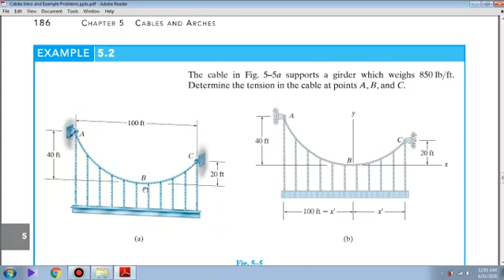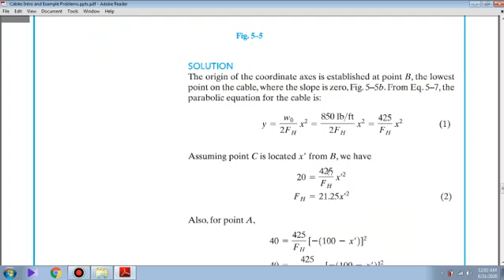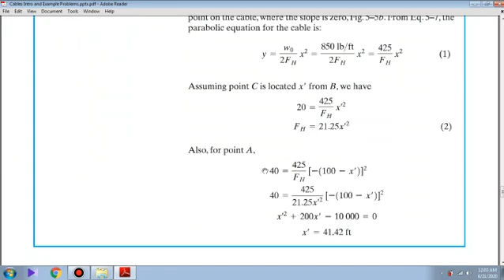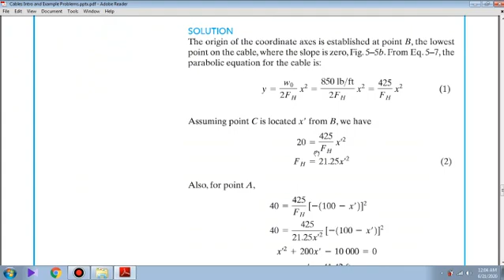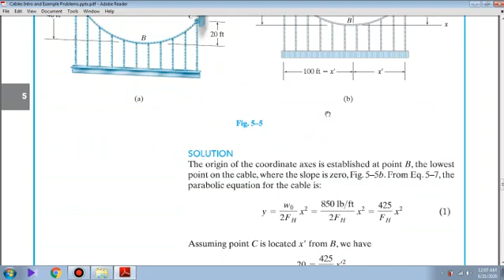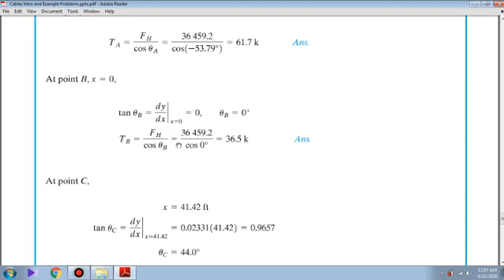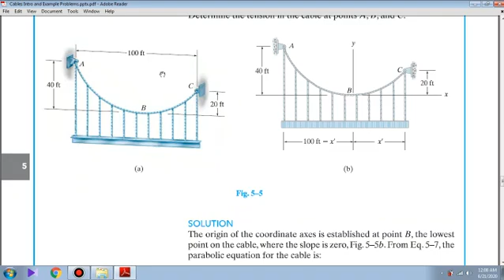Cables Example Problems (Urdu/Hindi) 3 of 4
Cables form the main load-carrying element in many types of structures. Cables are often used in engineering structures for support and to transmit loads from one member to another. In the force analysis of cable based structural systems, the weight of the cable itself may be neglected. Two cases will be considered: A cable subjected to concentrated loads and A cable subjected to a distributed load.